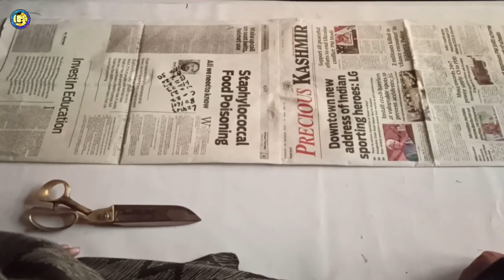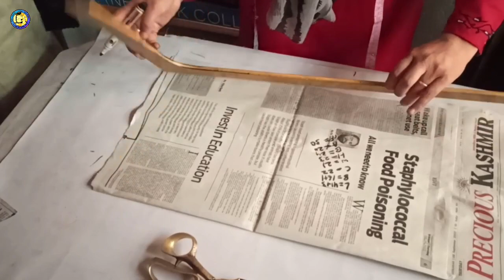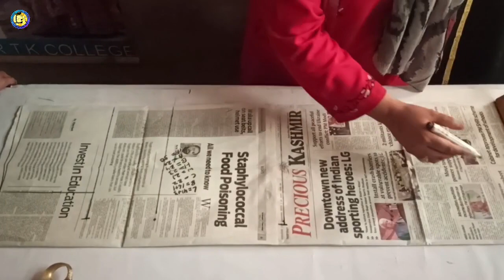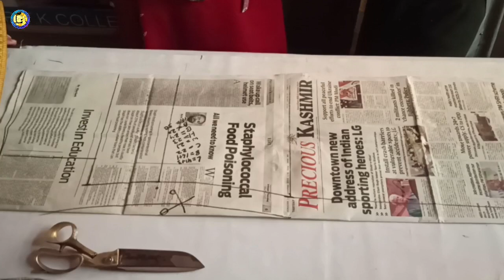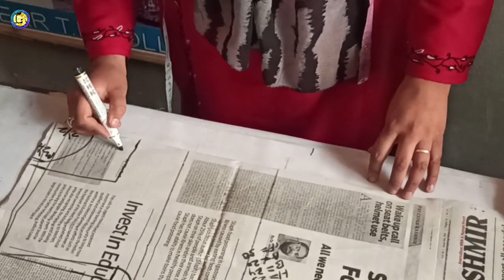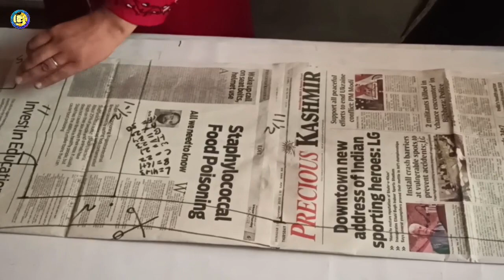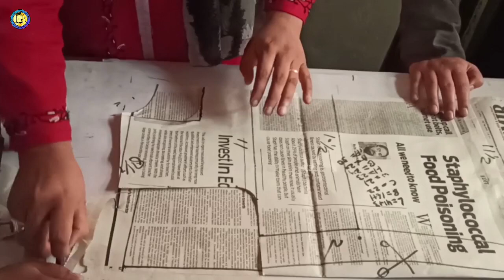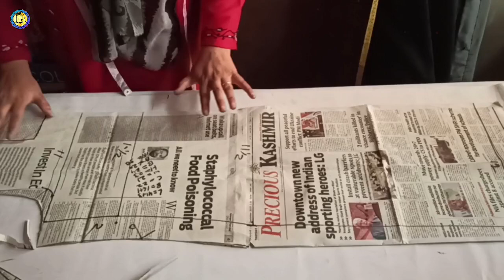cutting and tailoring ll classes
auit ki draftingll on paper